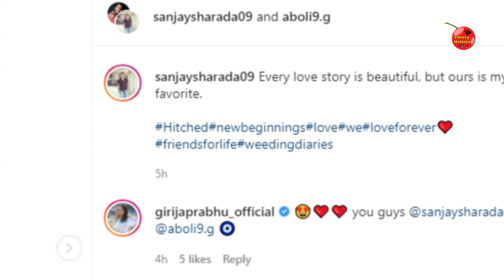sukh manje nkki kay aste fame actor sanjay patil wedding photos अभिनेता संजय पाटील अडकला विवाहबंधनात